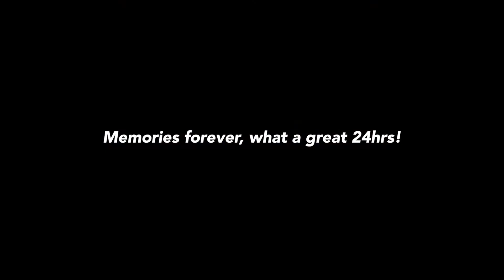KTV The Cast Goes to Disney #002 | Kate Thompson Vlogs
The cast was lucky enough to visit Disneyland Paris before the CoronaCraziness! We had the most amazing time ever - and these are some of our favourite moments :)